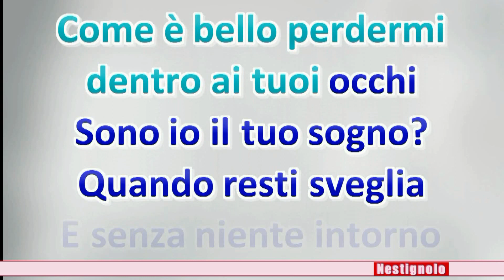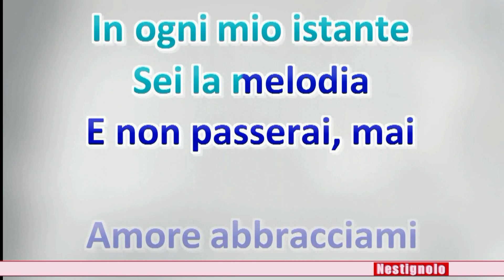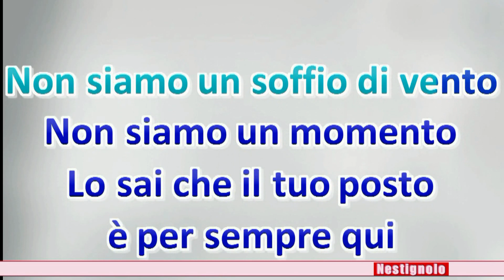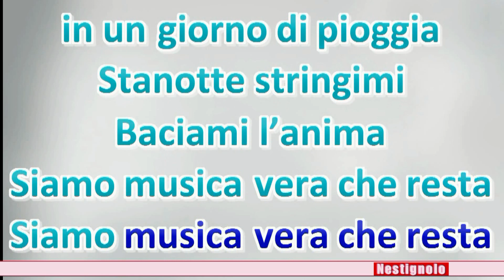KARAOKE Musica che resta - Il Volo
Musica che resta karaoke Il Volo - Testo e musica - Sanremo 2019
Lyrics , di seguito il testo

Leggo in fondo ai tuoi pensieri
Cerco in un sospiro i tuoi desideri
Mostrami la parte del tuo cuore che
Nascondi nel profondo
Ascolto tutti i tuoi silenzi
Come è bello perdermi dentro ai tuoi occhi
Sono io il tuo sogno? Quando resti sveglia
E senza niente intorno
Tu che sei la forza e il coraggio
La meta in un viaggio
Il senso dei giorni miei
Io ci sarò da ora e per sempre

Amore abbracciami
Voglio proteggerti
Siamo il sole in un giorno di pioggia
Stanotte stringimi
Baciami l'anima
Siamo musica vera che resta

Tra miliardi di persone
Ti ho riconosciuta nella confusione
Sciogli quel sorriso dal tuo viso e
Andiamo via lontano
Tu che sei davvero importante
In ogni mio istante
Sei la melodia
E non passerai, mai

Amore abbracciami
Voglio proteggerti
Stanotte stringimi
Baciami l'anima
Non siamo un soffio di vento
Non siamo un momento
Lo sai che il tuo posto è per sempre qui

Amore abbracciami
Voglio proteggerti
Stanotte stringimi
Baciami l'anima